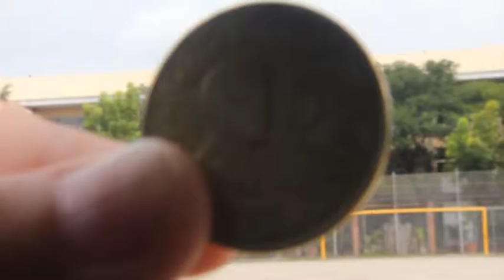2nd Don Bosco Filmfest Entry ONE-MINUTE AD DBTI Tarlac "Saan Aabot Ang Limang Piso Mo"